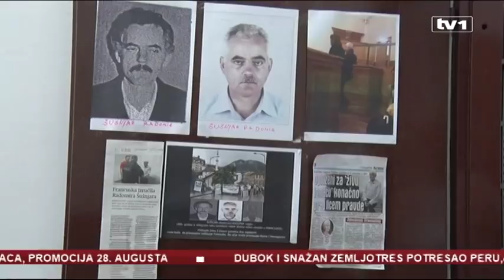Radomir Šušnjar: Razumijem optužnicu, ali ja nisam taj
Počelo je dugoočekivano suđenje Radomiru Šušnjaru optuženom za ubistva 57 civila u Pionirskoj ulici u Višegradu u  junu 1992. godine. Njegovom hapšenju prethodila je teška borba žrtava u dokazivanju zločina.